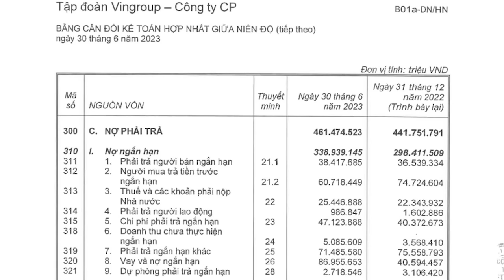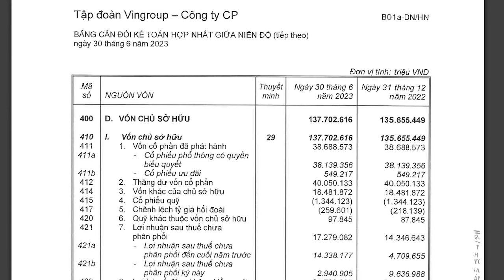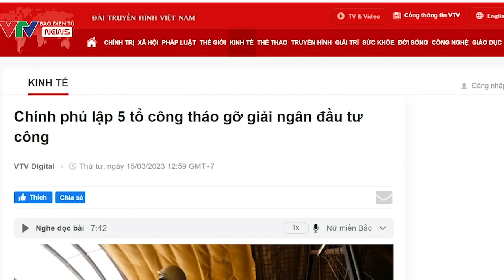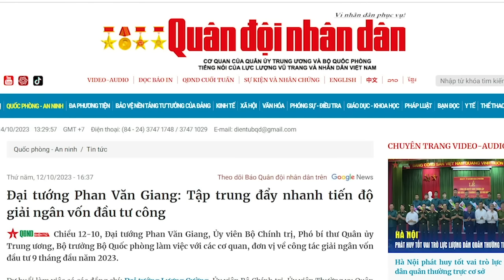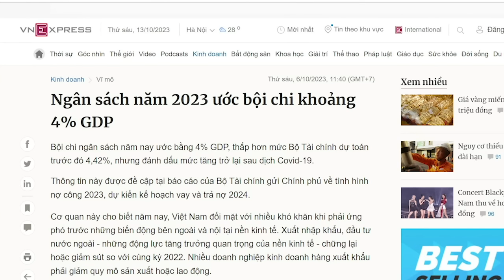Gánh khoản nợ hơn 461 ngàn tỷ, VinGroup của ông Vượng trụ bao lâu?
Câu hỏi đặt ra là, với khoản nợ lên đến 336% vốn chủ sở hữu như hiện nay, và với việc VinFast chỉ biết đốt tiền, thì VinGroup có thể cầm cự được bao lâu?
Có người nhận xét, do khoản nợ của VinGroup đã lên đến 4,8% GDP, nên nếu để nó ngã thì rất nguy hiểm cho nền kinh tế. Vì thế, chính quyền Cộng sản đang phải tìm cách đỡ cho Vin. Tuy nhiên, với tốc độ đốt tiền khủng của Vinfast, thì tới lúc, chính quyền cũng phải buông. Xem ra, VinFast là bài toán khó giải cho ông Vượng.